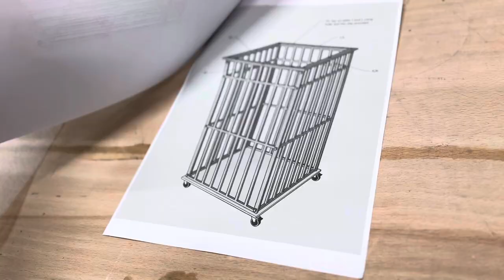Spur Diaries (31/03/24)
Spur Diaries week 12 (31/03/24)
Happy Easter, we’ve been making eggs, fibreglassing a large sculpture, and finishing a jail for a cruise ship stage show.